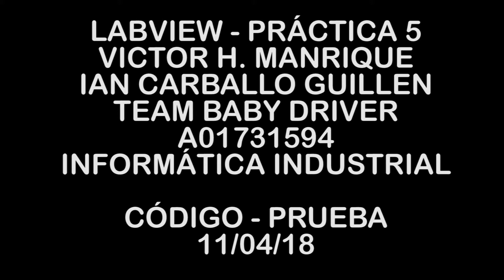Práctica 5 Team Baby Driver Puebla